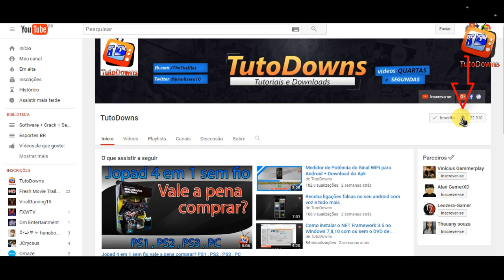Seja notificado sempre que o canal tiver um novo vídeo